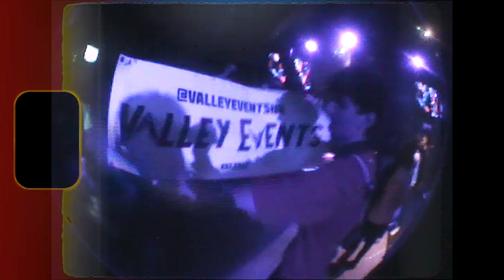The Scene III Aftermovie